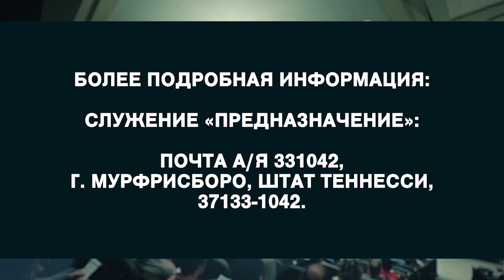ЧЕРЕЗ КРЕСТ. «Предназначение» (2019)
Тема нового выпуска программы «Предназначение» – «Через крест». Речь пойдёт об Иисусе.

Аллен Джексон говорит о Его бесстрашии и о том, что все эти годы служило для пастора двигателем духовной жизни и отношений с Господом: он просто хочет быть другом Иисуса.

Отнеситесь к своей вере чуть проще. Зачастую мы увлекаемся переводами Библии и значениями греческих слов.

Самое главное – хотеть быть другом Иисуса. Аллен говорит о бесстрашии Иисуса и о том, что Он для нас сделал. Когда мы прочувствуем это, мы обретём смелость и дерзновение сказать: «Я с Тобой до конца. Я буду Твоим сторонником, я не отрекусь от Тебя. Я хочу, чтобы во мне видели Тебя везде, куда бы я ни пошёл. Пусть люди знают, что я – друг Иисуса». Такова сущность веры.